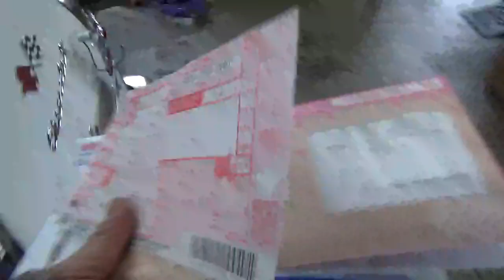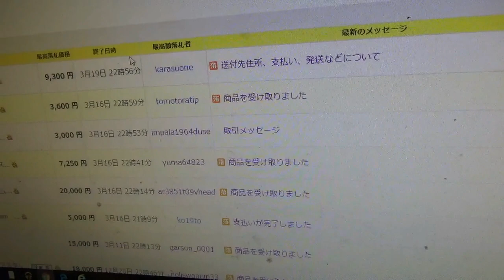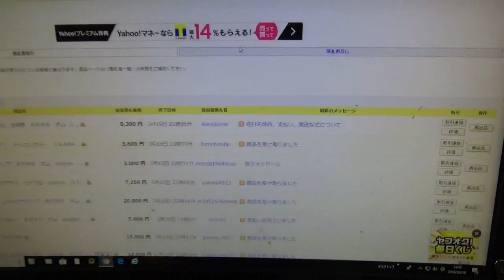ご注文の品、完成いたしました、 １９５９ impala 残りの作業とヤフーオークション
ご注文の品完成いたしました、1959impalaの残りの作業はどうしようかな、、、、

今月のしはらい目標までもう少し、何とか頑張ります！！！
この危機を脱出するまで、時間はあと10日ぐらいあるので、何とか生き抜きます！！！

動画内の効果音、無料素材を使わさせていただいております